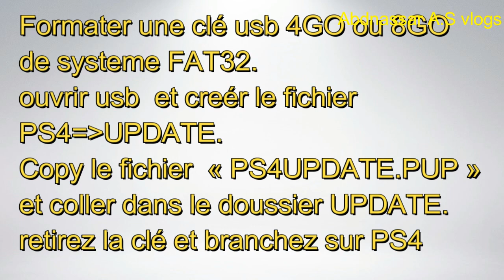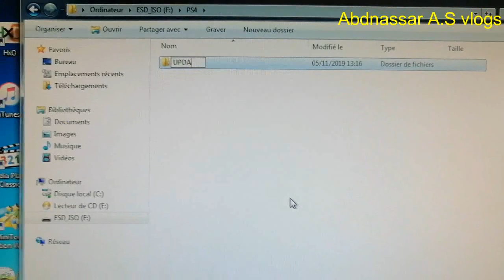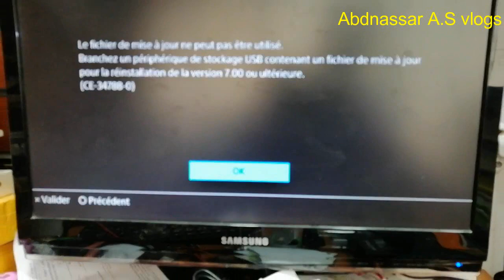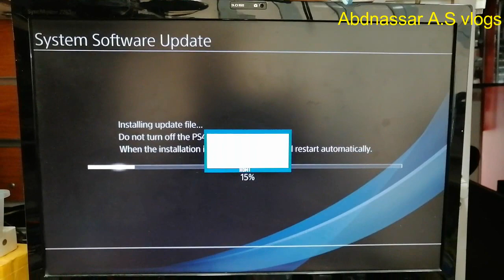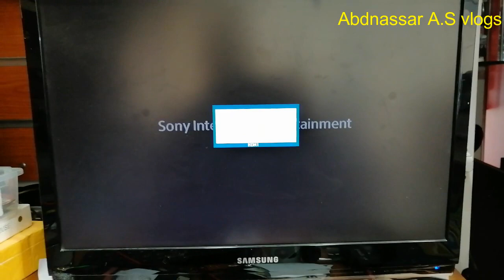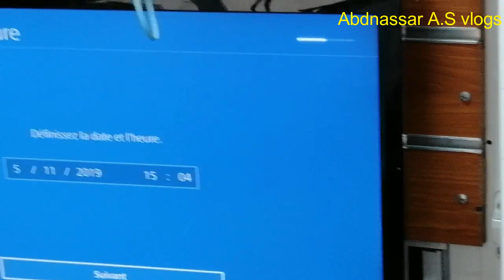Installer Mise à jour du Logiciel Système de la PlayStation®4 version 7.00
Description:
حسابي على موقع تواصل الإجتماعي
إشترك في القناة من هذا رابط
EN PROCÉDANT AU TÉLÉCHARGEMENT DE LA MISE À JOUR DU LOGICIEL SYSTÈME DE LA PS4, VOUS CONFIRMEZ AVOIR ACCEPTÉ LES MODALITÉS DU CONTRAT DE LICENCE DU LOGICIEL SYSTÈME QUE VOUS POUVEZ CONSULTER.